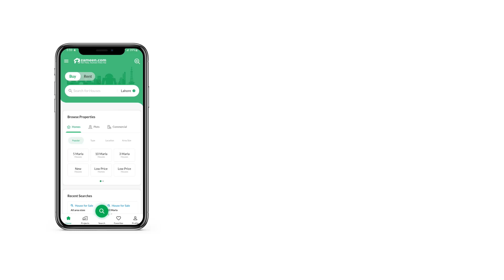1 KANAL RESIDENTIAL PLOT FOR SALE IN LAKE CITY RAIWIND ROAD LAHORE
Facing Park Plot is located at Prime Location in lake city's sector M2 available for sale with possession. Best investment opportunity with secure investment and also best to build your dream house in a society with developed commercial market where Lahore's top brands are already working.
Muqaddim Real Estate is a reputable and dynamic real estate company known for its expertise in the property market. With a focus on delivering exceptional services and creating long-lasting relationships, Muqaddim Real Estate aims to assist clients in finding their dream properties. Whether it's residential, commercial, or industrial real estate, the company offers a diverse portfolio to cater to various needs and budgets. Muqaddim Real Estate prides itself on its team of experienced professionals who provide personalized guidance throughout the entire buying, selling, or renting process.

2 Ring road interchanges to connect you with every part of Lahore
Internationally Designed Landscape Architecture
10,000 Properties Delivered
Gated Community
Majestic Lakes
200 feet, 150 feet and 100 feet carpeted multilane boulevards
Lake City Mall with all famous shopping brands of Lahore
Lahores top Eateries including NY212 Pizza, Broadway Pizza, Chit Chat, Daily deli, Dujaj, Sweet factory, Gloria Jeans, Jalal sons, Wazwan, China town, Jade cafe, second cup coffee, and Subway
PGA Standard 18 Hole Night-Lit Golf Course maintained by Australian company.
Multiple Schools (Froebel's International School, Scarsdale and Rosans Islamic Public School)
Cinepax 3D Cinema
Grand Jamia Mosque (having capacity of 10,000 People)
Uninterrupted 24 7 Power generation back up underground electricity
Wellness club
Lush Green Maintained parks with jogging tracks
Zoo, Mini Golf,
We Play International Standard trampoline park
Multiple Shopping Marts
All leading banks (Faisal, HBL, Allied, Askari, MCB, Sonneri Bank)